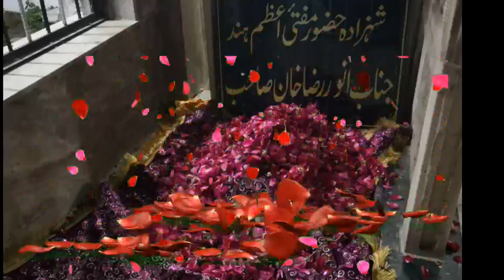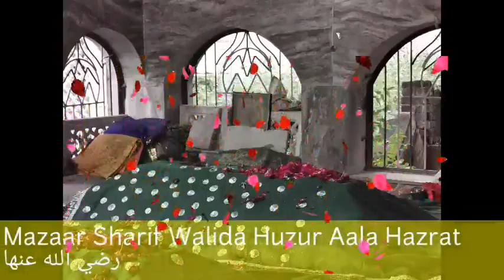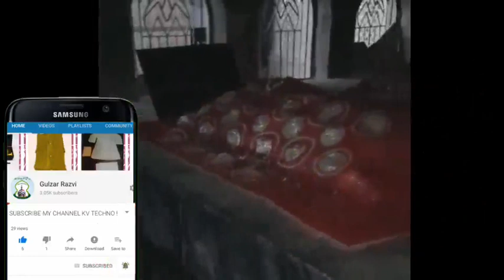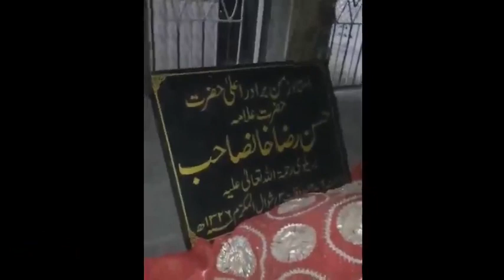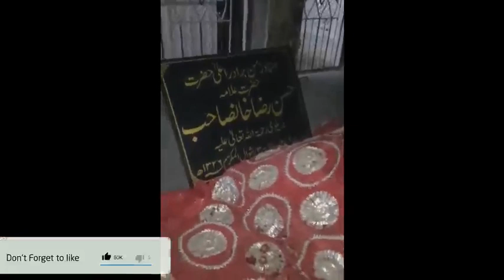Dil Dard Se Bismil | ustad e zaman kalam | Hasan Raza Khan | 3 shawwal urs mubarak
Title Here
ustad e zaman hazrat allamah hasan raza khan radiallahotalaanho
Dil Dard Se Bismil,
ustad e zaman kalam,
Hasan Raza Khan,
3 shawwal urs mubarak,

What You will Watch in This Gulzar e Ahlesunnat Video ?
1) Points Here
Mazaar Sharif ziyarat
city kabrastan bareilly sharif
hazrat allamah naki ali khan
hazrat allamah raza ali khan
hazrat hasan raza khan
hazrat anwar raza khan
mazaar sharif walidain huzur jamal e millat
mazaar jamil e qadri

on the occasion of urs of ustad e zaman
one naat sharif
dil dard se bismil ki tarah lot raha ho

What's Next?
The next of This Video is Coming Soon With so be connected to us

- - - - - - - - - - Download our Islamic APPs from Playstore - - - - - - - - - -

- - - - - - - - - - About Us  - - - - - - - - - -
 About: Gulzar Razvi is a YouTube Channel, where you will get Islamic videos regularly. We follow the rules and faiths of Maslak e Aalahazarat.